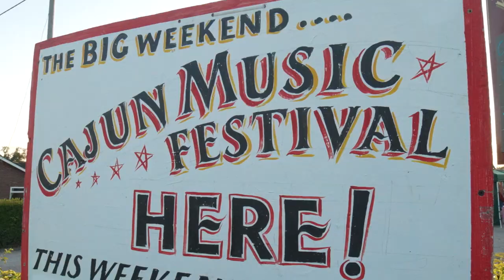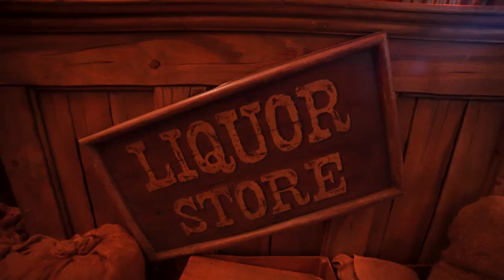THE BIG WEEKEND festival 2022 ft. The Old Fashioned Aces (Welshampton, Shropshire) BOPFLIX promo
BOPFLIX promo for the Cajun, Creole and Louisiana roots music festival THE BIG WEEKEND featuring music from Blake Miller & The Old Fashioned Aces. Filmed at The Big Weekend, Welshampton, Shropshire, UK (2022).